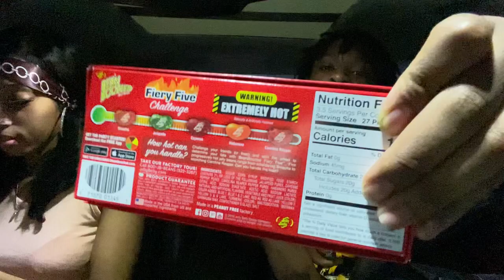Vlog/Fiery Five Challenge